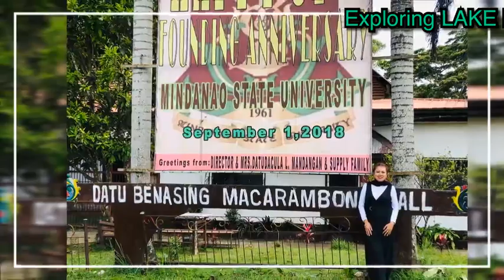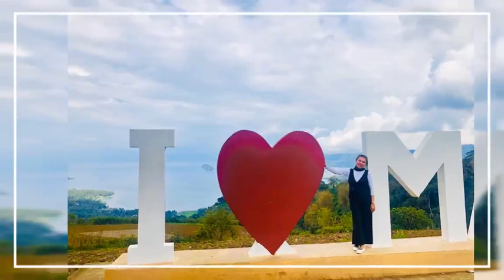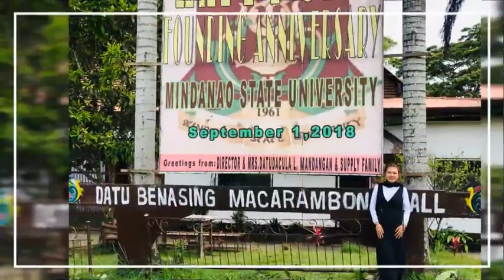Exploring Lake Lanao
This is my travel to Lanao del Sur to see the beauty of the lake lanao..
I travelled from Sultan Naga Dimaporo, Lanao
Del Norte to District 2, Lanao del Sur then District 1